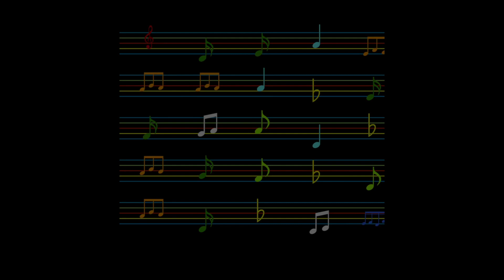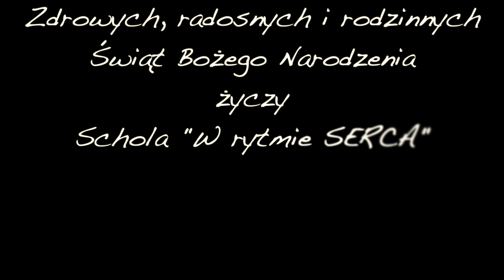Kolędy polskie śpiewa schola W rytmie SERCA" cz.1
Zdrowych, radosnych i rodzinnych
Świąt Bożego Narodzenia
życzy
Schola "W rytmie SERCA"